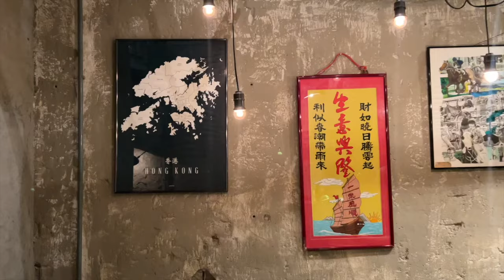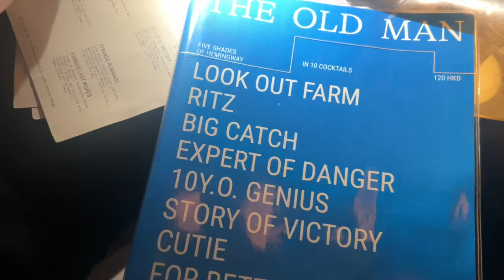back in hong kong after 7 years | new restaurants, top rated cocktail bars, the peak | april vlog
missed these motherfuckers and this incredible city and food and sounds. felt so good to be back even though it was only for 3 days. well worth the $$$ flights and 18 hour travel days.

Free Music for Videos 👉 Music by Alex & The Moondaze - I See You
Free Music for Videos 👉 Music by Louise May - if only -